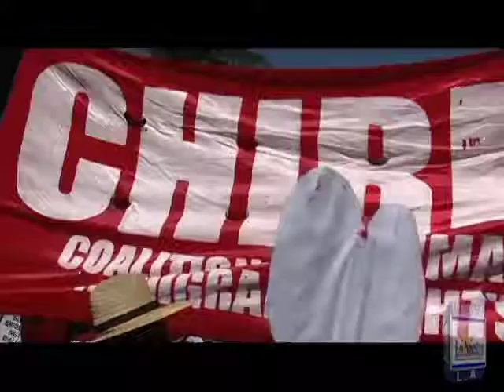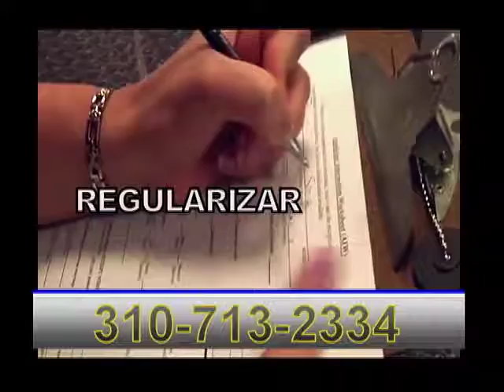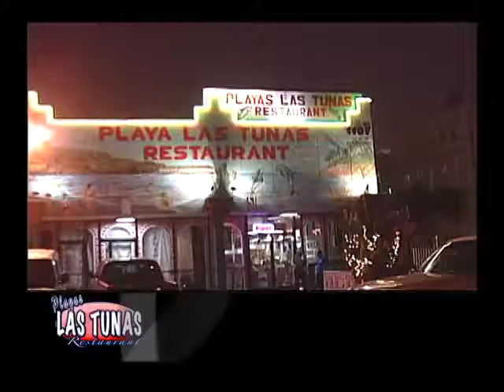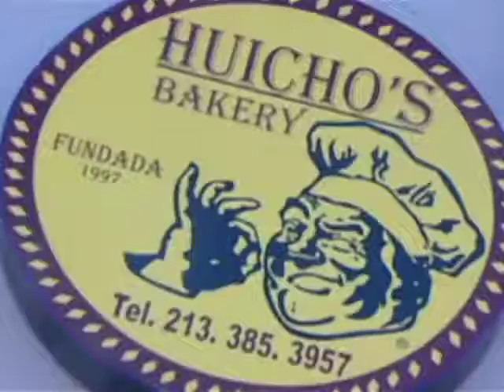LN programación completa Sabado 6 de Mayo 2017.